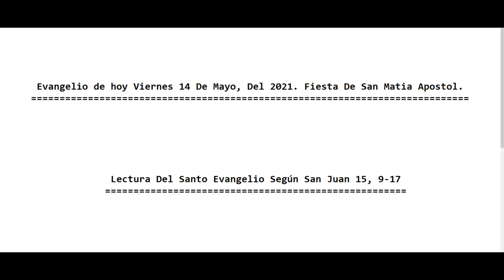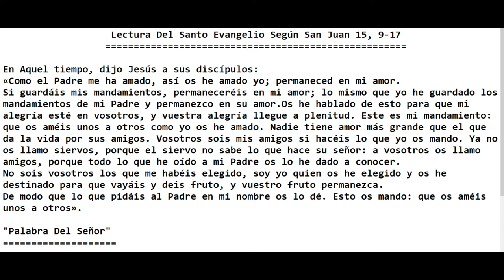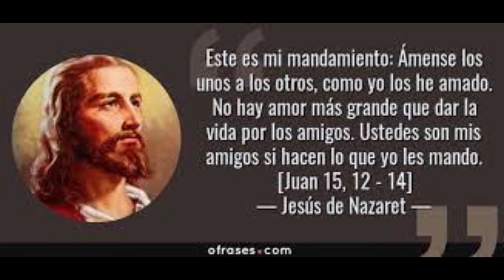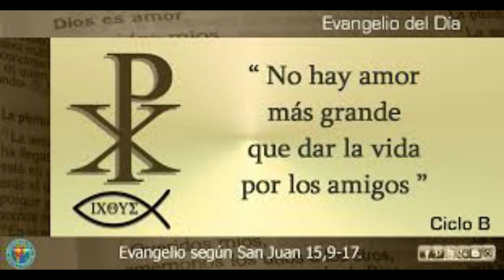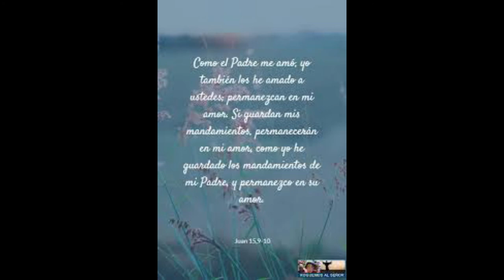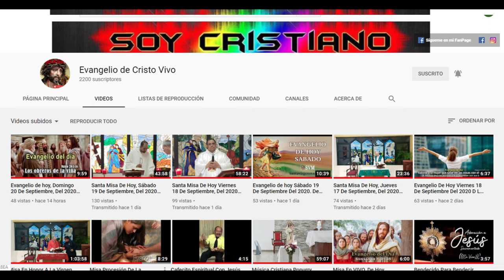Evangelio de hoy Viernes 14 De Mayo, Del 2021. Fiesta De San Matias Apóstol.